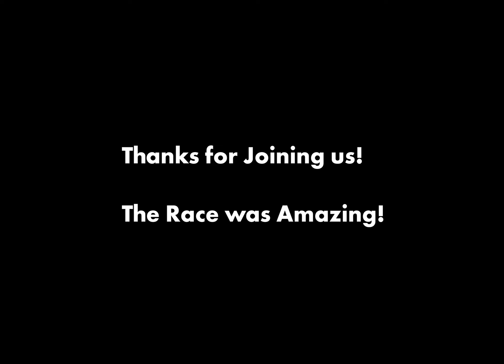Season 1 Race 1 Audio Edit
On the very first day of R3L, audio decided to not exist. So, here is a version that will not hurt your ears!

Streamer: DominusM